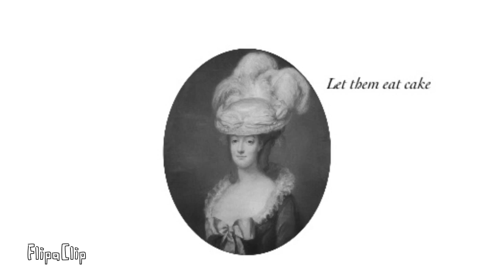Killer Queen || Animation Meme.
I like Queen. I like JoJo. So I put them together